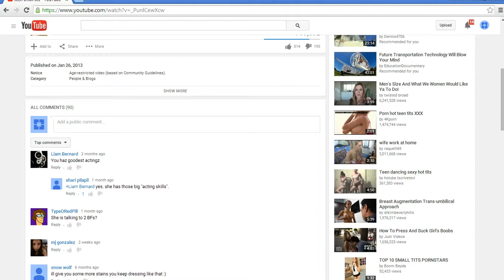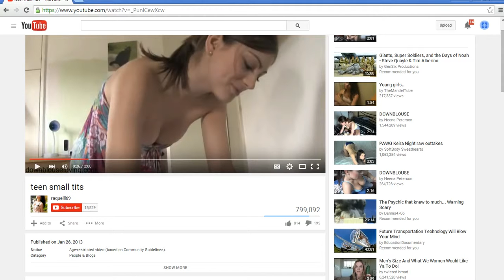Do gooders go around You tube censoring videos!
Get lost you do-gooders who insist on censoring videos on You-tube.